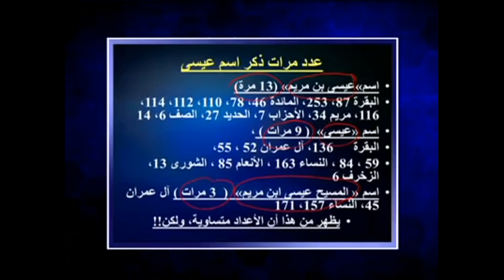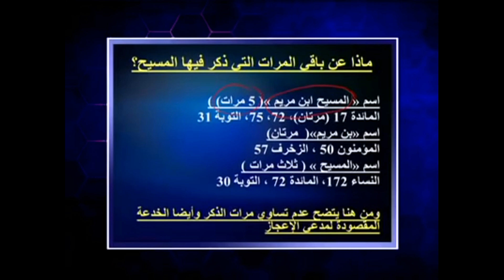تزوير الاعجاز العددي في القران وكيف انخدع المسلمون بواسطة منظروا الاعجاز العددي في القران